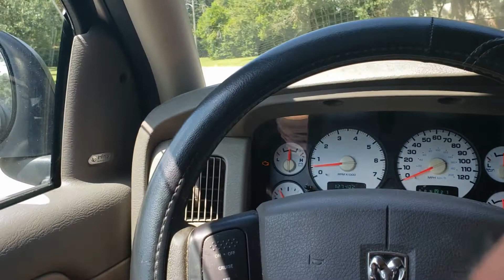But My Last Guy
How to Start a Lawn Care Business - But my last guy...

UPDATE... I was unable to find the video about calculating your fixed cost per lawn.

So you want to start a lawn care business. Join me in my journey as I share what I have learned along the way.